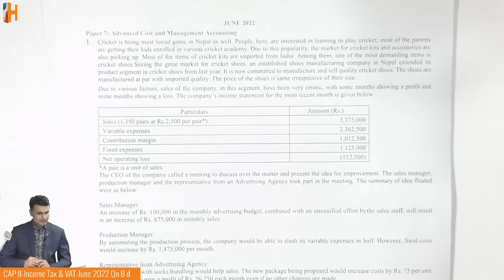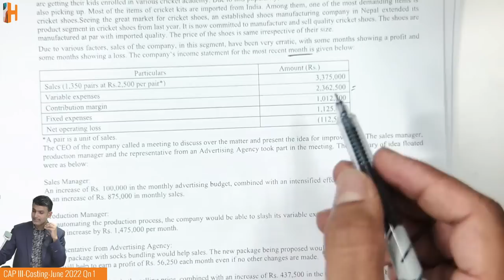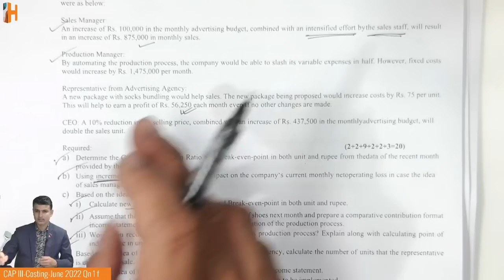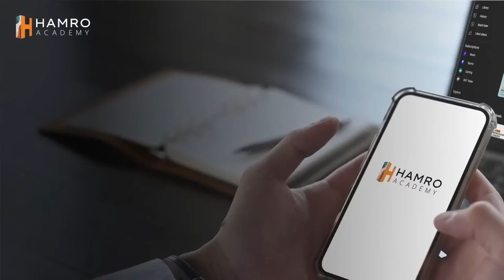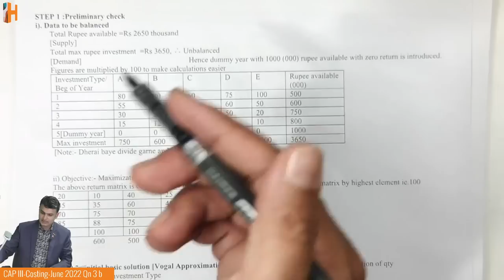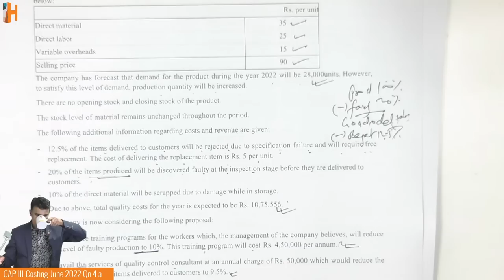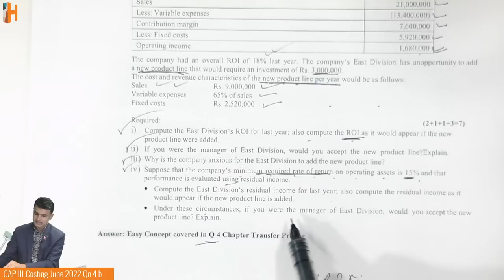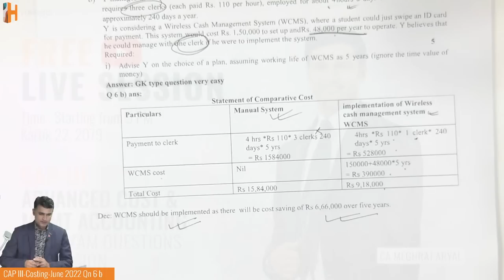CAP III Advanced Cost & Management Accounting | June 2022 Questions Discussion | CA Meghraj Aryal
This is the fifth live session on past exam question discussions.
In this live session, CA Meghraj Aryal will be discussing past exam questions of CAP III Advance Cost & Management Accounting.